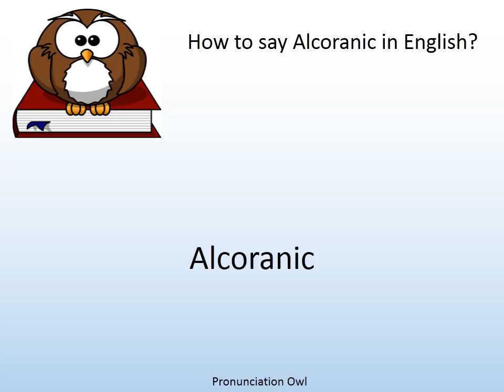How to say Alcoranic in English? - Pronunciation Owl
How to say Alcoranic in English? Learn the pronunciation of Alcoranic!